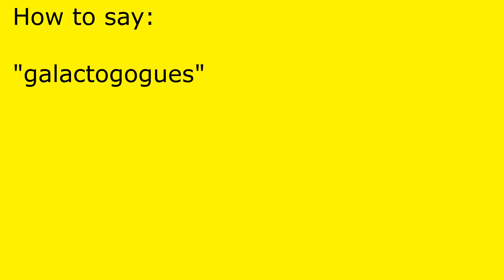How to pronounce galactogogues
galactogogues pronunciation.